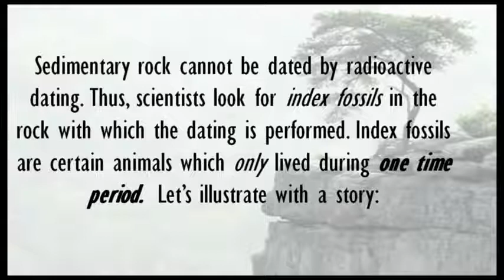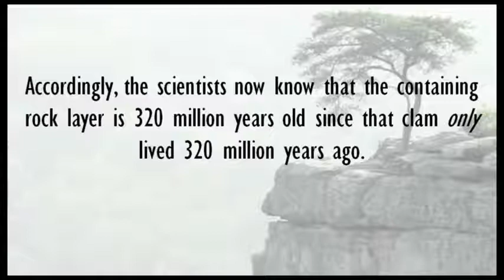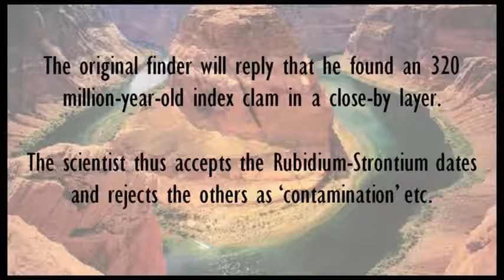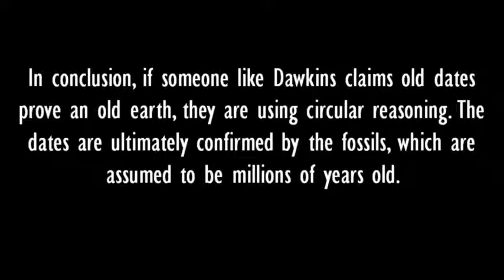Mirror - The Dating Game - A Refutation of Radiometric Dating